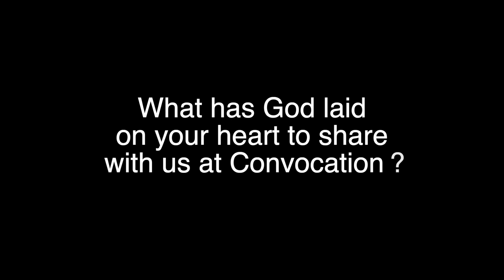Dr James Howell - Convo2019 Preview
We asked our Convocation speakers for this year to answer a few questions to lead us into the event.